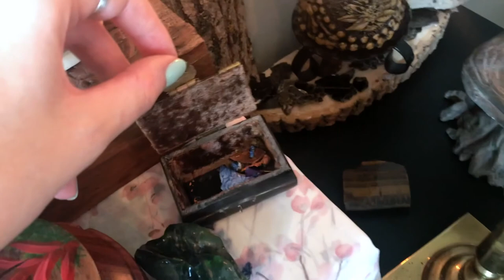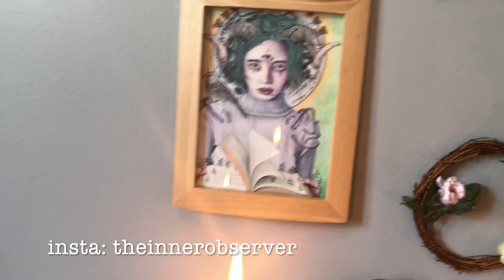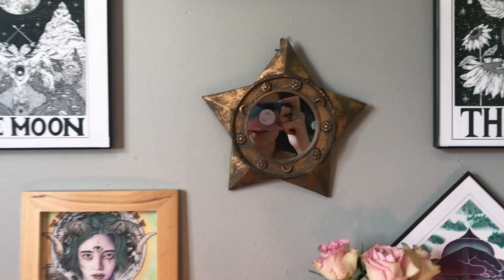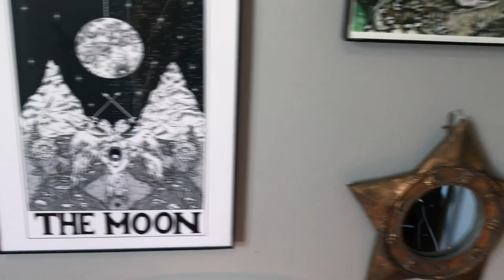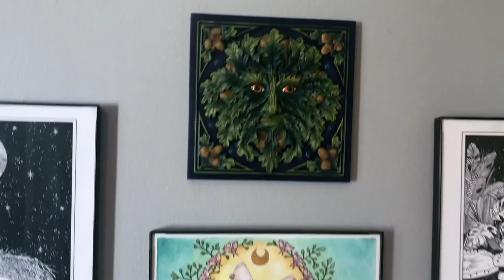Summer Altar Tour! | Setting up my Witchcraft Altar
In this video I take down my spring altar and set up my summer altar in celebration of the Summer Solstice, and give you a little look at what a "skeptical" Pagan witch's altar looks like. Hope you enjoy, and sorry about the shoddy camera work! :)

Madison Ross